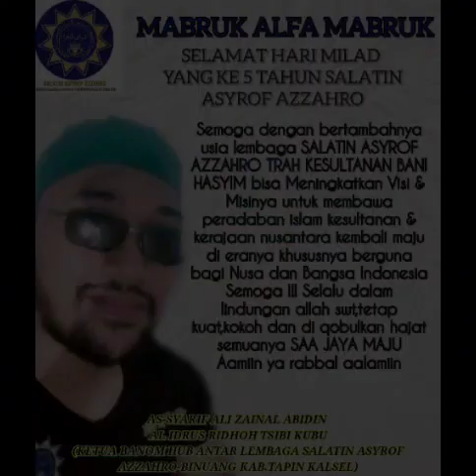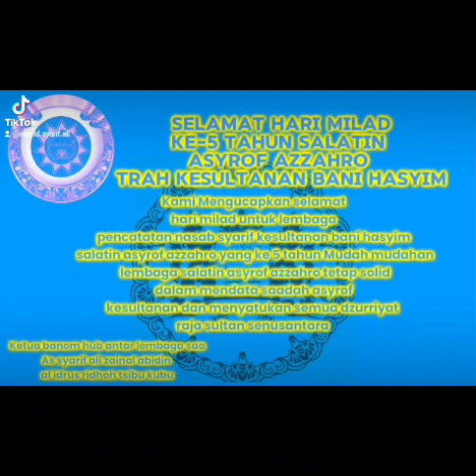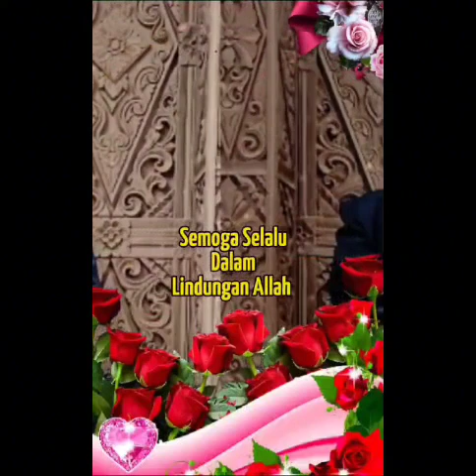MILAD SALATIN ASYROF AZZAHRO KE 5 TAHUN |PERKUMPULAN DZURRIYAT RAJA SULTAN BANI HASYIM